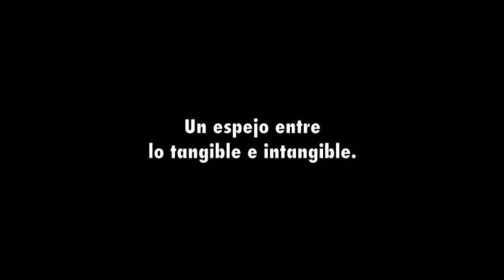Cápsulas AHORA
Pequeños fragmentos de video que irán mostrando los avances del documental AHORA.